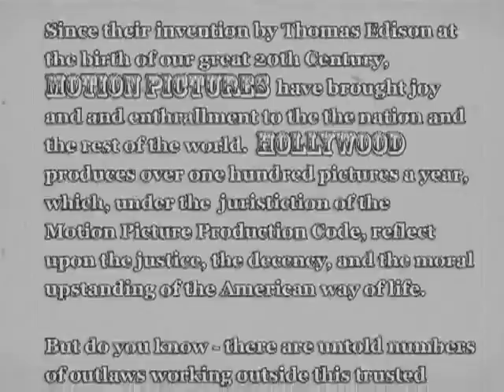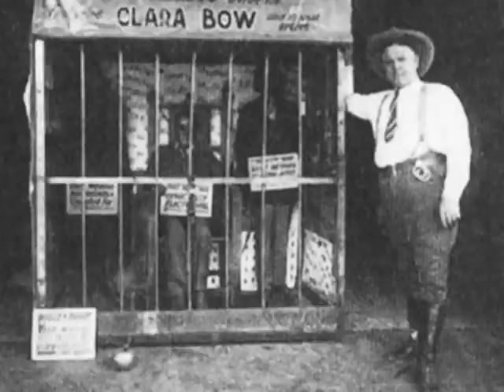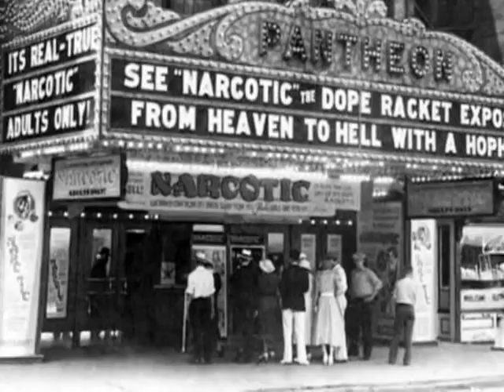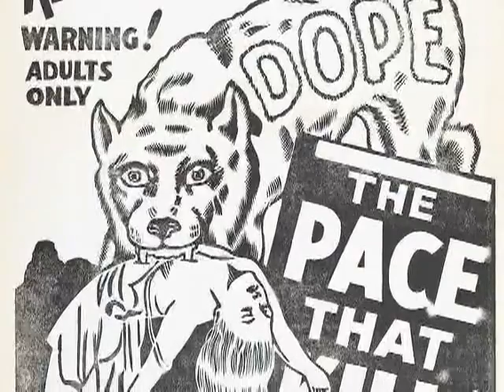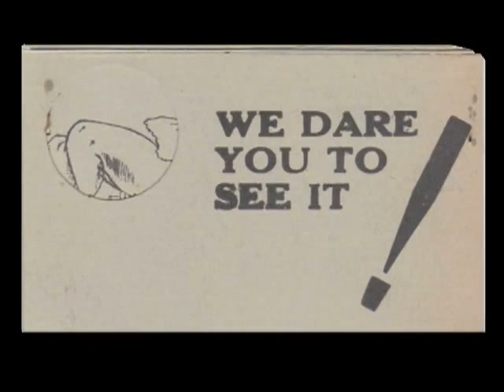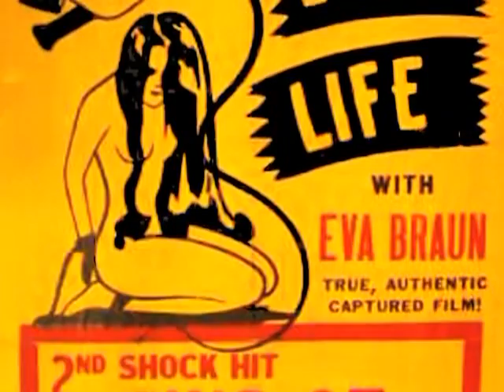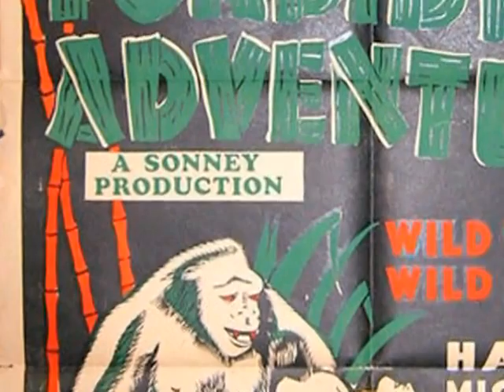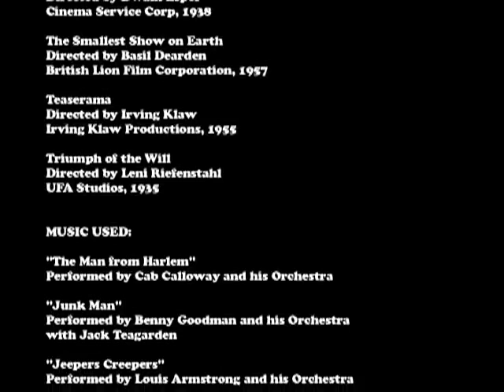Dwain Esper: The King of the Celluloid Gypsies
The strange but true story of Dwain Esper - provocateur, showman, con artist and auteur behind some of the 1930's most notorious exploitation films, including Reefer Madness, Marihuana, Maniac and Narcotic.